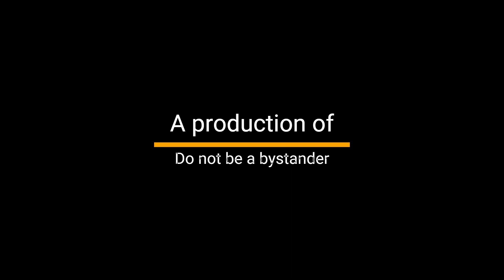Episode 29 on Empowerment - In Conversation with MANWAR KHAN